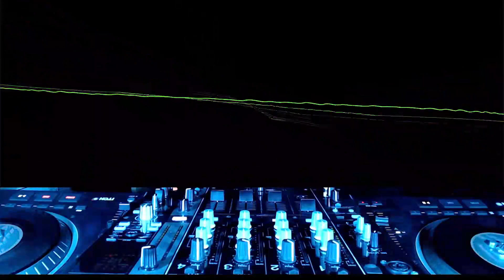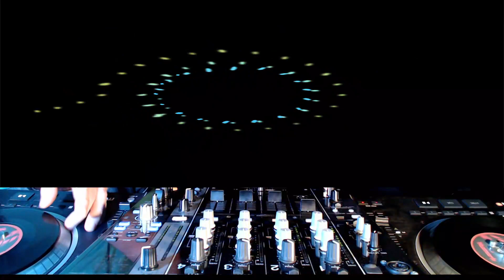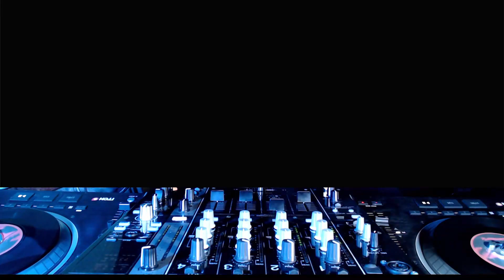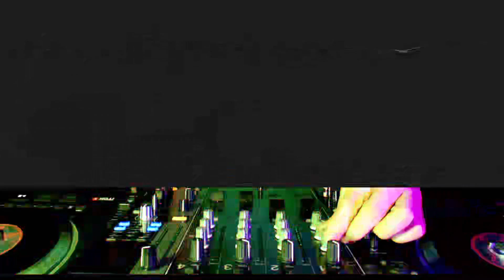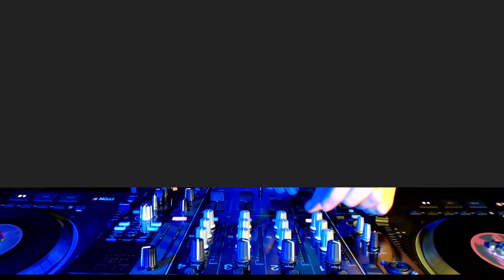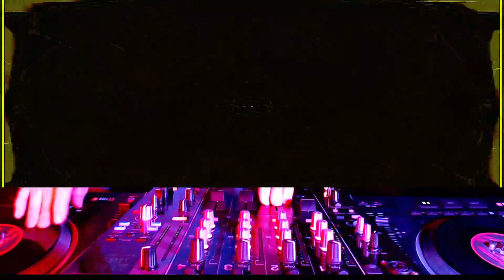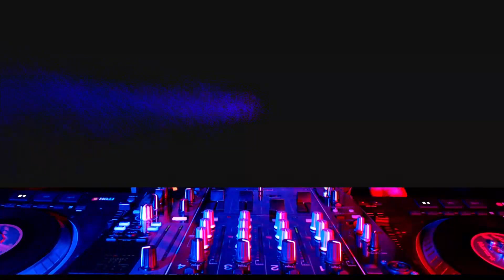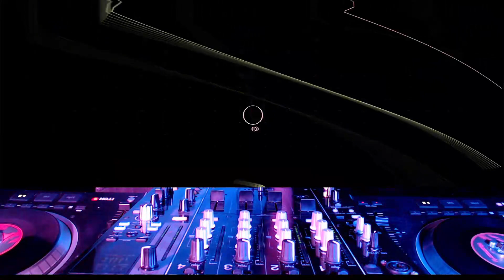Escape to my reality No. 26 Techno inside / Mixed by "BAssDad"DJ Passion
I hope you continue to enjoy my sets and wish you a lot of fun during listen.

  - You like the Mix -
                - please leave a comment gives me a like add my Channel -
                                                                                         - thx a lot from me for that -

                                                          Best regards,
                                          your old "BAssDad" - DJ Passion -